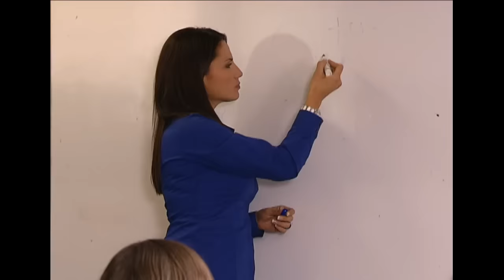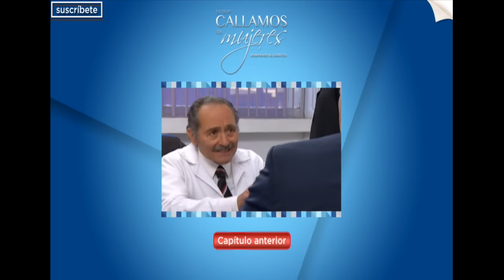Lo Que Callamos Las Mujeres - Mi primera vez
Tania adolescente, tras la falta de atención de sus padres, desemboca su necesidad de afecto y cuidados en el alcohol y el sexo. Su coraje y soledad, le han vuelto controladora y manipuladora con sus compañeras, quienes débiles de carácter y ávidas de experiencias, se dejan llevar y caen en el ambiente erróneo del grupo de Tania.